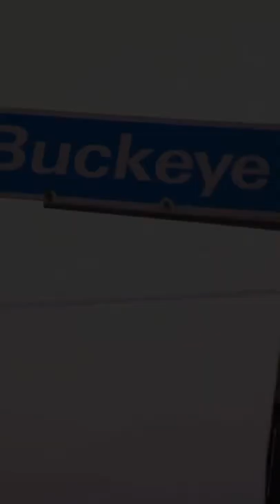MGK returns to the first place he ever performed in Cleveland👀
Welcome to DELVIN 4PF
Community(Entertainment and Sports)👀.

Atlanta Based🅿